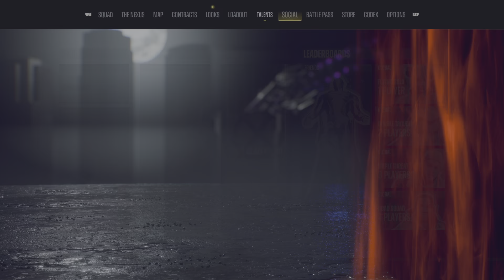Suicide Squad: Kill the Justice League how to unlock waynetech grapnel gun enhanced traversal